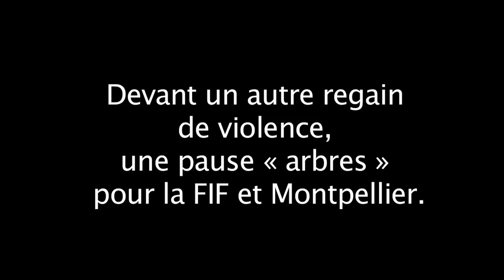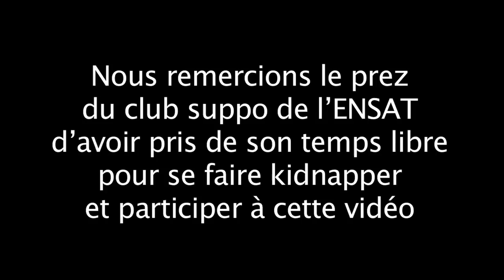l'ENSAR a un otage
On est pas CONTENTS...